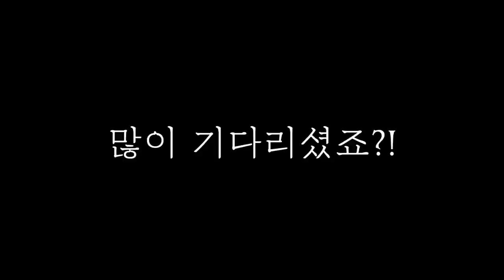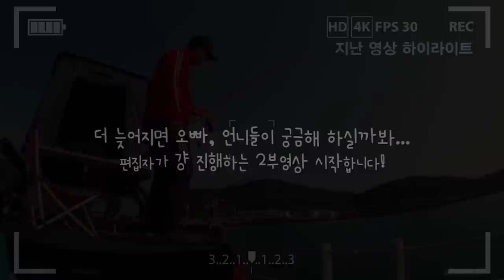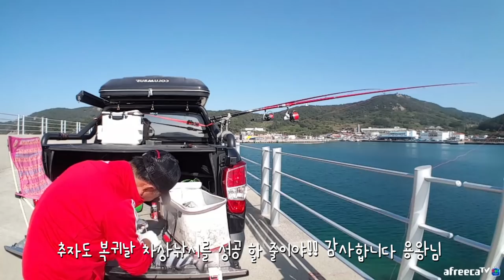세계최초 차위에 돌돔을 잡다! 차상낚시 2탄 [캠낚세끼] / 추자도 낚시n캠핑 / caravan / camping car / Fishing / 캠핑카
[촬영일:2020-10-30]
                   (미끼) 뿔소라